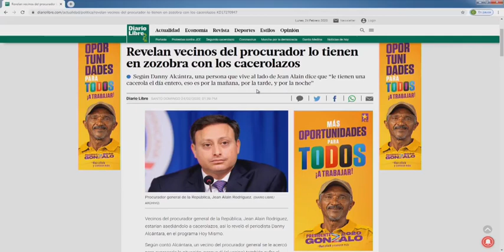Los cacerolasos tienen en zozobra a Jean Alain Rodriguez dice Omar Peralta